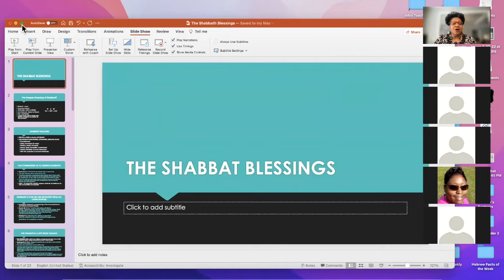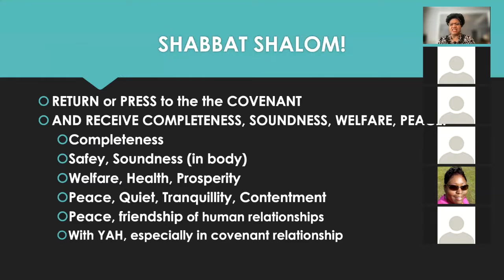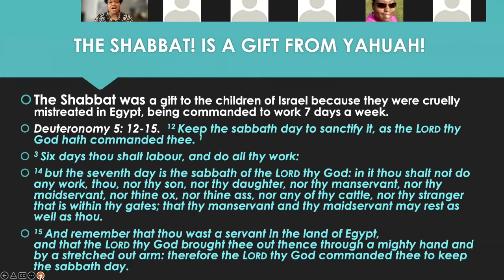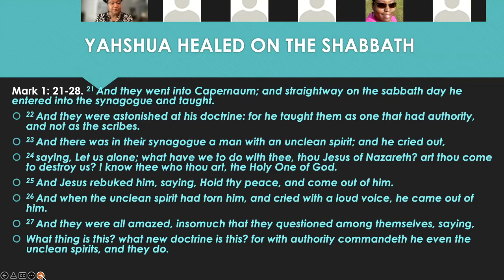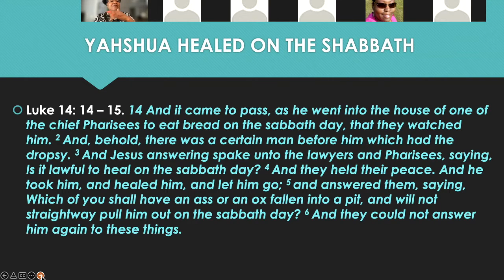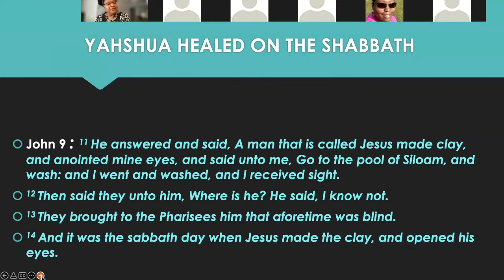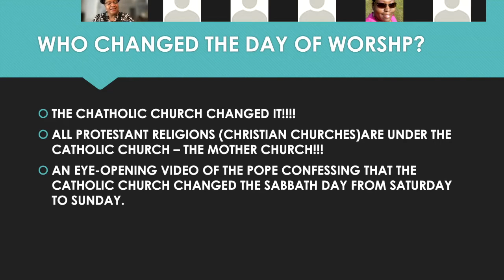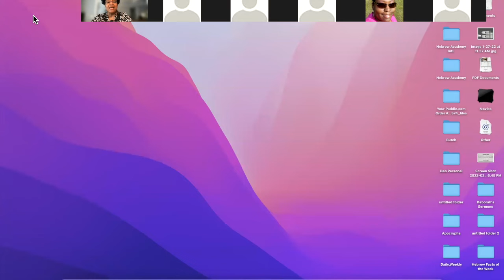Shabbat Blessings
Are we missing out on the blessings of the Sabbath Day?